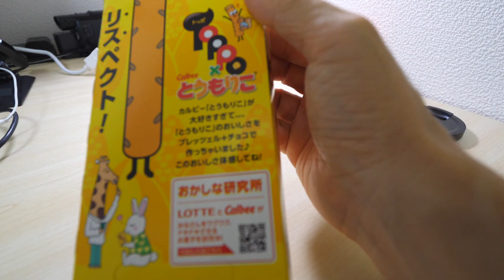コンビニで「こんなのあるの？」ってヤツを買って食べる！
大好きと公言してます トッポ と とうもりこ がコラボしてる！！